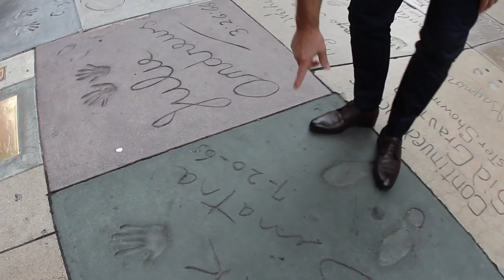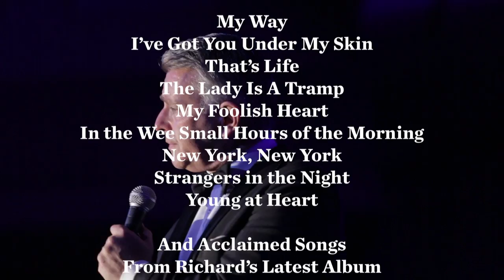Richard Shelton - Sinatra & Me Promo (3 min)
Richard Shelton plays Catalina Jazz and Grill Dec 13